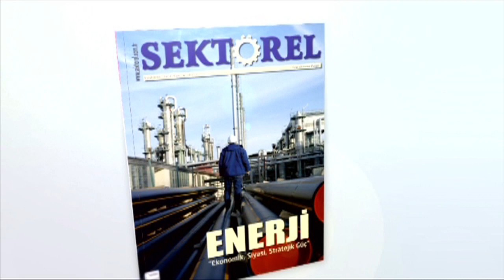Erzinli narenciye üreticilerine TARSİM’den 4 milyon TL…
Hatay’ın Erzin ilçesinde TAR-SİM sigortası, geçen Ocak ayında yaşanan dolu afetinde hasar gören narenciye üreticilerinin zararı karşı karşılığında 4 milyon TL hak sahiplerine dağıtıldı